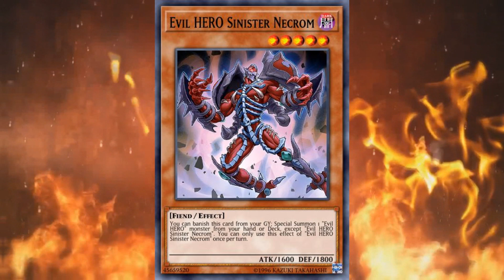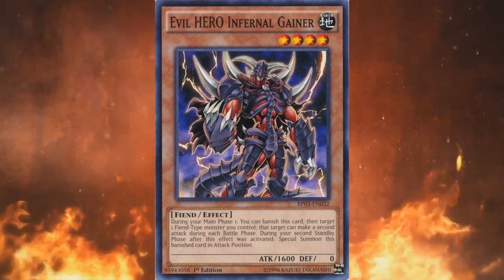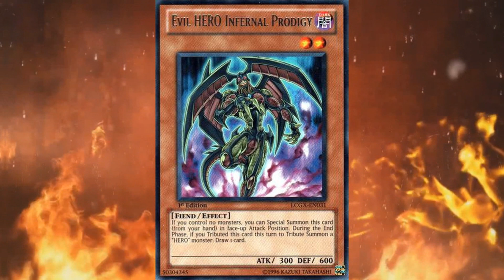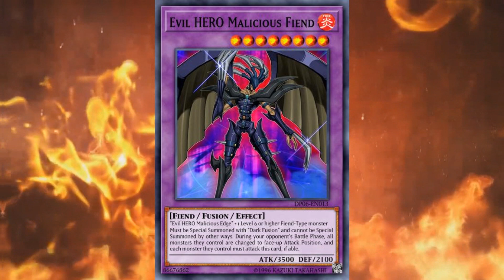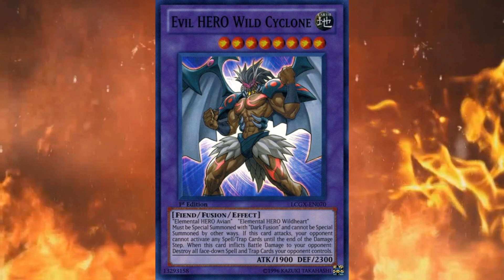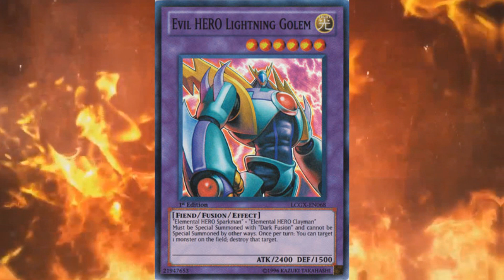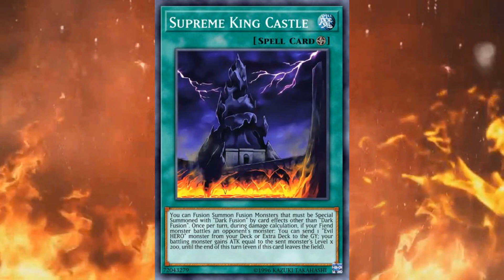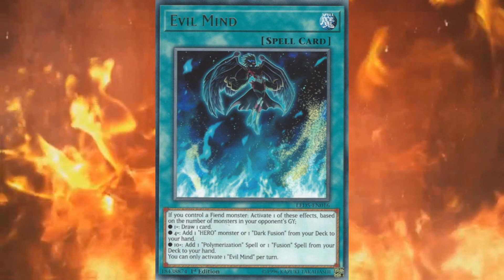HABLEMOS DE: EVIL HERO/ Análisis/ Hablemos De...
no se pierdan la continuación de los análisis a los héroes! espero lo disfruten!
encuentrame en instagram como @elduelista_aprendiz